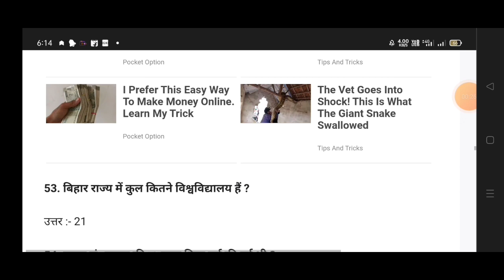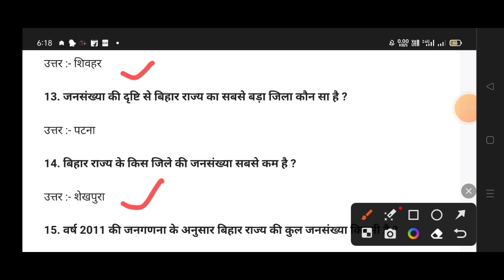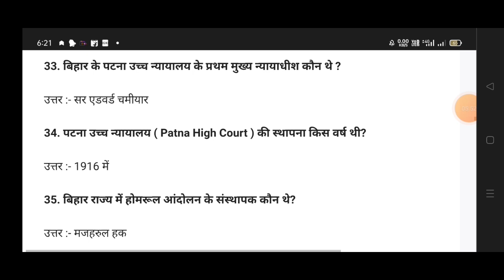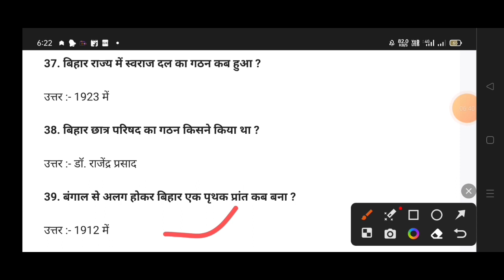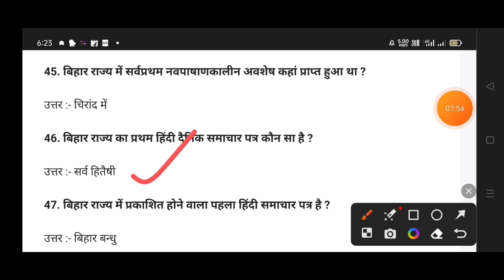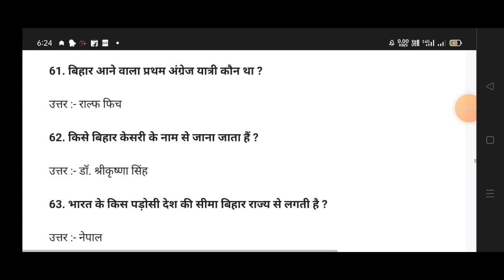बिहार Gk 2023।। Bpsc Teacher बहाली 2023।। 🔥 बिहार Imp 100 प्रश्न देखें।।bihar_7th_phase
मुख्यमंत्री ने कहा- 312441 अभ्यर्थी बाहर ।।Cut off List देखे..Bihar Bpsc Teacher बहाली 2023।।ctet

BPSC ने जारी किया Exam Center Update.. कितना दूर मिलेगी Center सम्पूर्ण जानकारी।।bihar_7th_phase
BPSC ने जारी किया Form की अकड़ा, Cut Off कितना, सम्पूर्ण जानकारी।।bihar_7th_phase
Bpsc  शिक्षक भर्ती 2023 प्रश्न कैसा आएगा।। सम्पूर्ण जानकारी प्राथमिक, उच्च , माध्यमिक विद्यालय।।

Bpsc ने डाला संकट.. Cut Off क्यों हो रहा💯 Bpsc का प्रश्न सेट तैयार है।।bihar_7th_phase

bpsc admit card kaise download kare
bpsc admit card kaise download Karen
bpsc admit Card kaise nikale
bpsc admit card 2023 kaise download kare
bpsc admit card instructions
bpsc admit card ke sath kya le jana hai